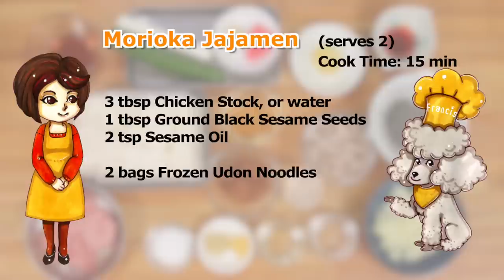Get a Taste of Japan with Morioka Jajamen Udon Noodles: Step-by-Step Guide Recipe!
We're making Jajamen, a local dish from Morioka, Iwate Prefecture. The rich and deep flavor of the meat miso mixture is delicious when mixed with udon noodles.

(serves 2) Cook Time: 15 minutes

- Meat Miso -
50g Ground Pork (1.8 oz)
1/4 Onion (70g/2.5 oz)
1 Fresh Shiitake Mushroom
1 tsp Grated Ginger Root
1 tsp Grated Garlic
4 tbsp Miso
1 tbsp Sake
1 tbsp Mirin
1 tbsp Sugar
3 tbsp Chicken Stock, or water
1 tbsp Ground Black Sesame Seeds
2 tsp Sesame Oil

2 bags Frozen Udon Noodles

- Toppings -
2/3 Cucumber
10cm Long Green Onion (Naganegi), white part, chopped (3.9")
Beni Shoga, pickled ginger, chopped
Grated Ginger Root
Grated Garlic
Sichuan Chili Oil, rayu
Apple Vinegar, or your favorite type of vinegar